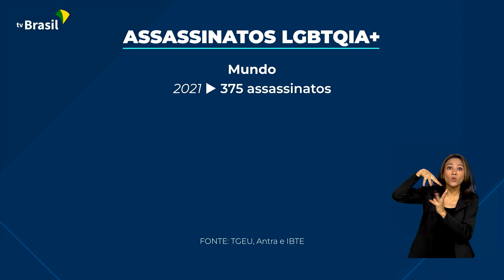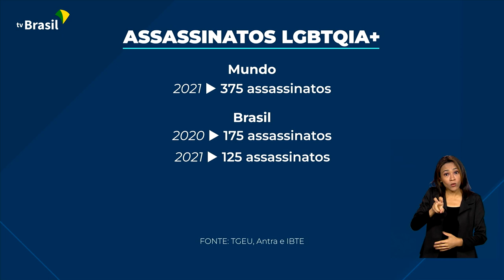DIREITOS HUMANOS | Janeiro é dedicado a promover a diversidade e combater a transfobia no Brasil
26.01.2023 - Janeiro é o mês da visibilidade trans. Um período para promover os direitos e combater o preconceito, além de celebrar a diversidade e os avanços conquistados, como ter direito ao nome social.